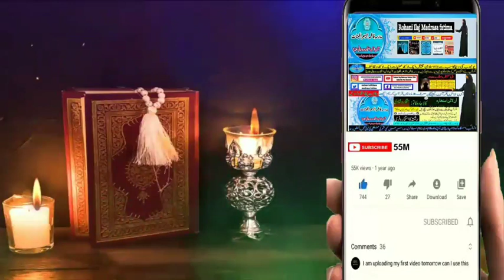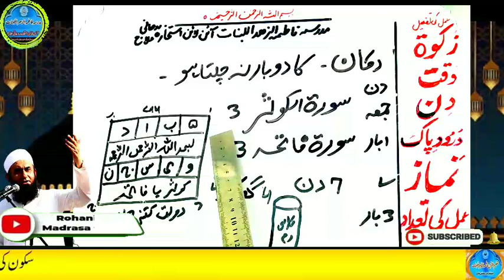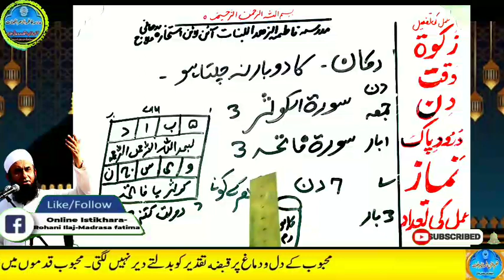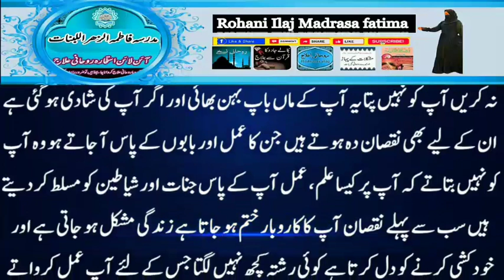Amir hone ka wazifa, daulat ka wazifa, rizq ka wazifa, wazifa for money, jab, pari, mokil ka amal